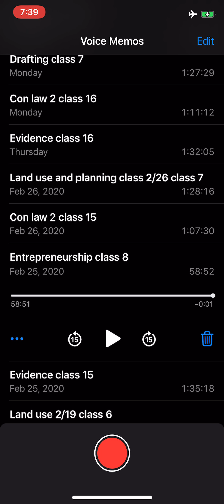Entrepreneurship class 8